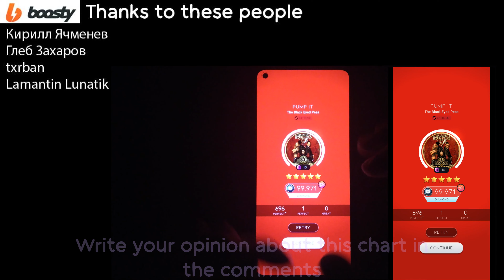[Beatstar Deluxe] Pump It (EXTREME) | The Black Eyed Peas | Handcam + Screen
Chart was made by ttdv7#0993